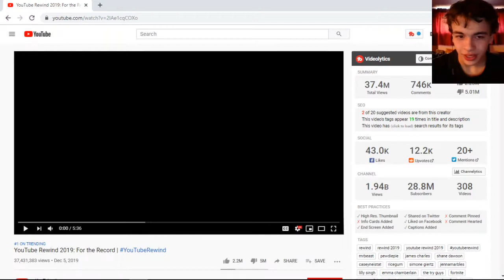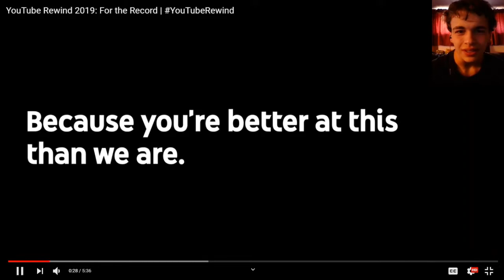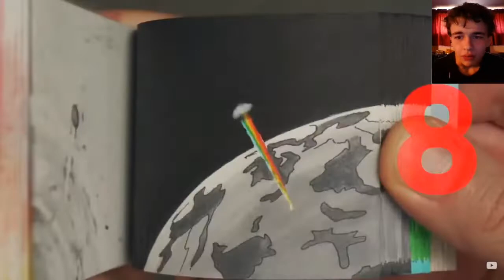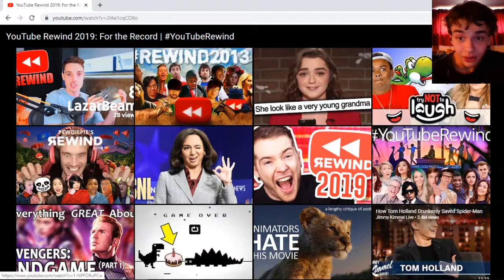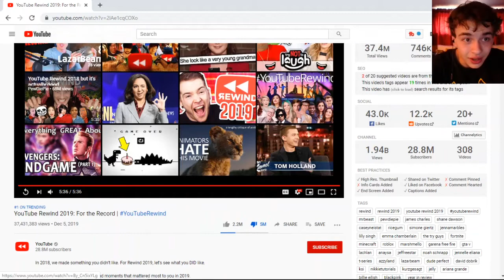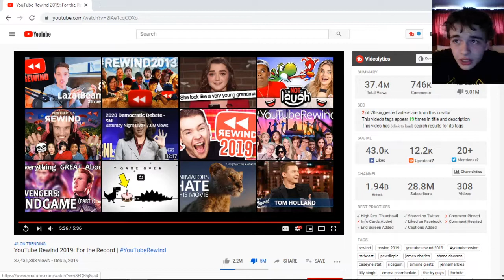IS YOUTUBE REWIND 2019 ACTUALLY GOOD? |Castle Reacts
"In 2018, we made something you didn’t like. For Rewind 2019, let’s see what you DID like. Celebrating the creators, music and moments that mattered most to you in 2019."
Did YouTube live up to this statement, No, not at all here is why.